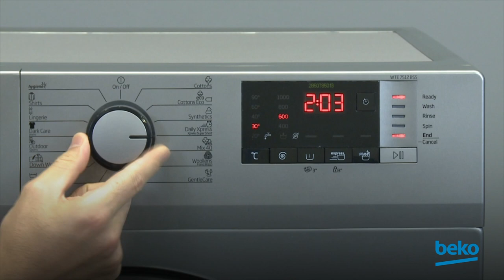How to use washing machine programs? | by Beko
Learn how to load your Beko washing machine for different types of clothes and programs selected in this video.